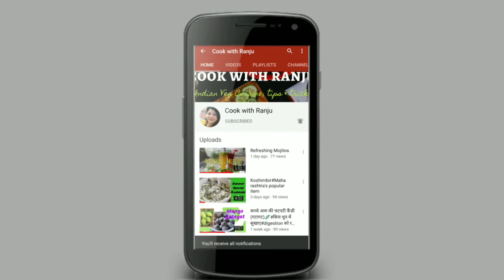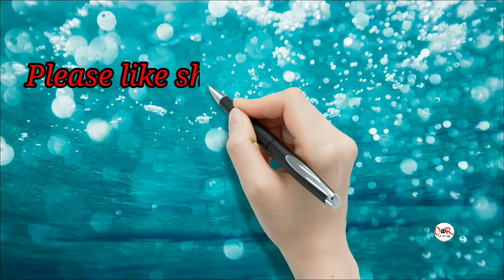Restaurant Style Veg Macroni Recipe।।Easy Macroni Recipe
Hello friends...
This is Restaurant Style Veg Macroni Recipe..plz try this in breakfast and also in your kids tiffin.

INGREDIENTS.
Elbow macaroni 3 bowl

VEGGIES...
1 tomato chopped
1 big onion... chopped
2 potatoes...diced
1 big capsicum
boiled peas
2 green chillies

SPICES.
1 t sp chaat masala
1 t sp red chilly powder
½ t sp crushed black pepper
½ t sp garam masala
½ t sp amchoor
1 t sp sugar
½ lemon juice
½ t sp haldi powder
salt. to taste
oil .2 tab sp

Write  in comments box for any querries.